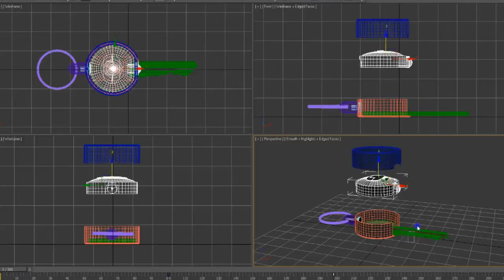LockLite - Turn Your Key Into A Torch